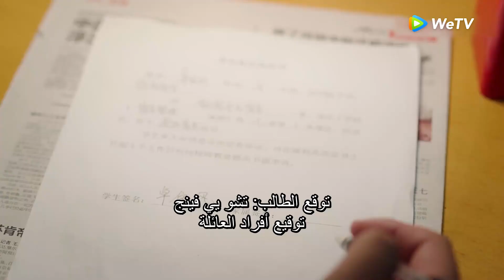شياو فينغ تبقى في منزل لى دي و مو يون حزين للغاية|مقطع من الحلقة 12 مسلسل حب أول عذب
اسم المسلسل : Sweet first love
الاسم العربي : حب أول عذب
النوع : رومانسي، كوميدي، شباب، دراما
عدد الحلقات : 24  حلقة

القصة :
عندما كانت في السابعة من عمرها فقط ، شهدت جو اي فينغ وفاة والديها في حادث سيارة.  تسببت الصدمة الشديدة لها  فقدان ذاكرة انتقائي.يتركها والدايها تحت رعاية صديقهما سو زي جيان الذي لديه ابن يُدعى سو مو ين يصغرها بعامين .
بافتراض هوية جديدة ، تكبر تحت اسم سو نيان فينغ جنبًا إلى جنب مع شقيقها الأصغر سو مو ين باستثناء أن علاقتهما ليست ودية.

سو مو ين هو اسم أسطوري في المدرسة بينما سو نيان فينغ  شخص لا يكترث بشأنه أحد.  خلال عامها الثالث ، أصبحت سو نيان فينغ التي لم يكن لديها أهداف في الحياة مصممة على التقدم لمدرسة الطب بسبب صديقها الطبيب يوي دي ين. يوي دي ين هو صديقها المقرب،إنه دافئ كشروق الشمس لكنه يعاني من مرض غريب. سو مو ين يعامل سو نيان فينغ معامة سيئة لكنه يقف بجانبها بصمت وهي تصل إلى أحلامها.

 بعد دخولهم الجامعة ، تكشف الفتاة الشهيرة أويانغ تشينغ شو حقيقة مزعومة تجعل سو نيان فينغ تسيء فهم الأسرة التي تبنتها. فتغادر المنزل لتعيش بشكل مستقل بحثًا عن الحقيقة.

أبطال الدراما :

Ren Shihao  : في دور Su Muyun
Kabby Hui: في دور Su Nianfeng / Zhuo Yifeng
Zheng Fan Xing : في دور Le Diyun
Gao Yufei : في دور Liu Zehui